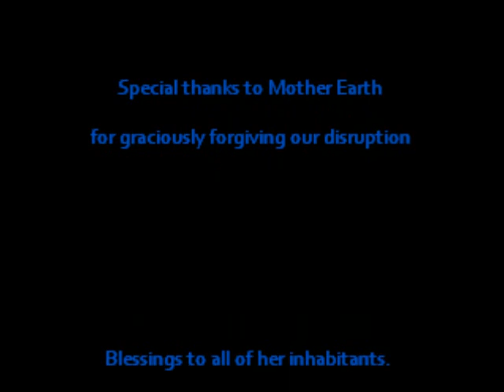Solstice Landscape Design Sculpting a Sanctuary (medium quality)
Each year, Solstice Landscape Design transforms 10 to 15 Seattle-area yards into peaceful sanctuaries that will allow our clients to experience true respite and rejuvenation from today's fast-paced world. This video captured one such project from the summer of 2013. Enjoy!